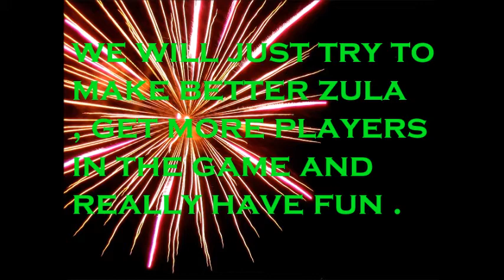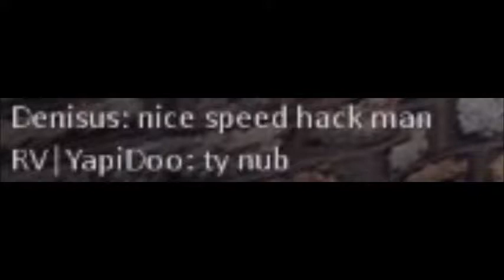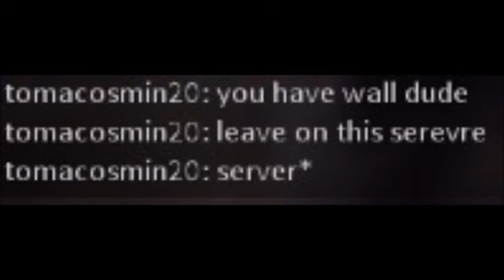RoyalVeNoMx eSports Wish you a Happy New Year 2018 [HAVE FUN]